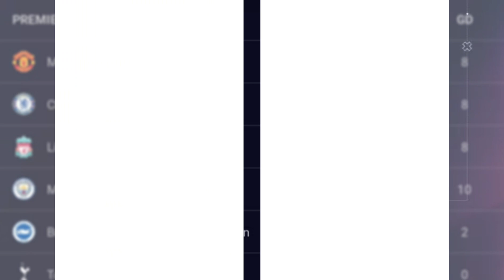หงส์แดงฟอร์มดุ ทุบ ยูงทอง 10 ตัว 3-0 แต่ต้องเซ่น เอลเลียต เจ้าหนูดาวรุ่ง